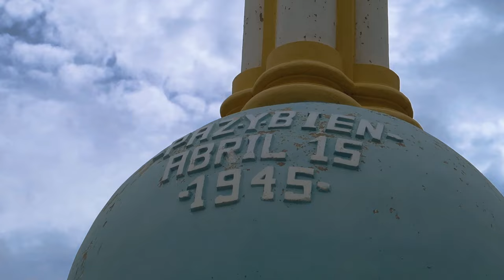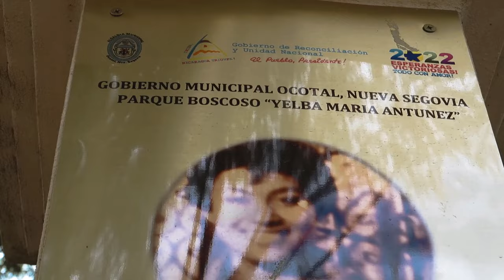Se puede hacer TURISMO en OCOTAL?